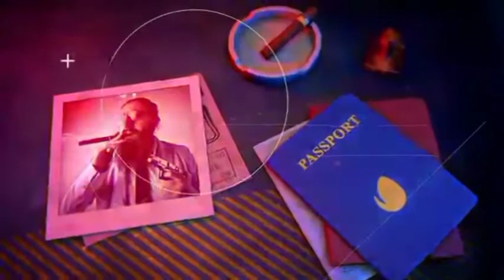पलेरा(टीकमगढ़)ग्राम चरी में पुरानी रंजिश को लेकर युवक की गोली मारकर की हत्या-रिपोर्ट-प्रमोद झा